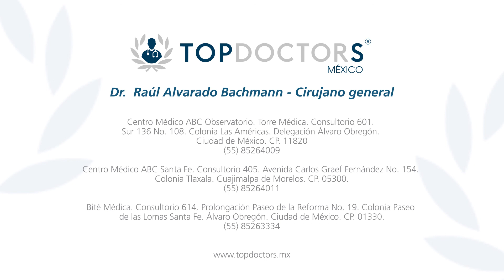Hiperparatiroidismo: Qué es, causas y tratamiento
Conoce todo sobre el hiperparatiroidismo , de la mano del Dr. Raúl Alvarado Bachmann, destacado cirujano y miembro de Top Doctors

El hiperparatiroidismo es una enfermedad que se caracteriza por la hiperactividad de una o más glándulas paratiroides, esto resulta en una secreción excesiva de la hormona paratiroidea (PTH) que a su vez condiciona un incremento en los niveles de calcio en la sangre por arriba del límite normal, ante los más pequeños síntomas es necesario acudir con un endocrinólogo para su diagnóstico adecuado.

En la mayoría de los casos, el hiperparatiroidismo no presenta síntomas específicos de la enfermedad (es una enfermedad silenciosa), o se presentan síntomas muy vagos que pueden no llevar al diagnóstico. Cuando se llegan a presentar, los síntomas más comunes son los siguientes: fatiga, irritabilidad, dificultad para concentrarse, pérdida de la memoria, ánimo deprimido, dolor en huesos, dolor de abdomen, piedras en los riñones y osteoporosis (esta última se puede manifestar con fracturas). A largo plazo, el hiperparatiroidismo también puede causar insuficiencia renal.

Existen 3 tipos de hiperparatiroidismo, el primero, secundario y terciario.

El tratamiento ideal y único en el hiperparatiroidismo primario, que es el más frecuente, es la cirugía.

0:16 ¿Qué es?

01:08 ¿Cuáles son los síntomas?

02:04 ¿Cómo se diagnostica?

03:14 ¿En qué consiste el tratamiento?